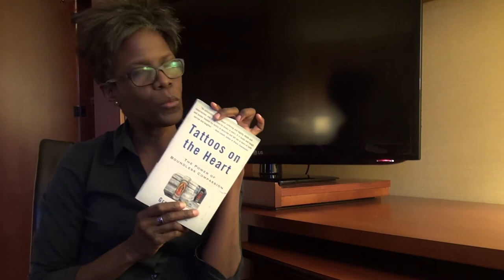DiverseCity Book Club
Charlotte, founder of the DiverseCity Book Club, invites the public to the latest meeting.